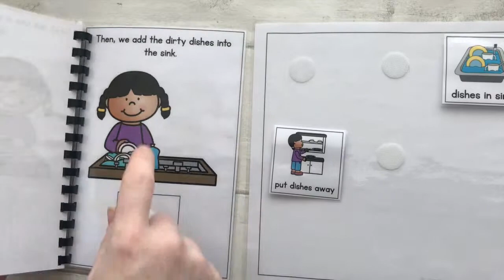How to Wash Dishes Adapted Book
Are you looking for a way to teach your kids how to wash dishes? And help them work on their independent life skills? This adapted book is a great way for you to visually show your children the different steps that are needed to wash the dishes.